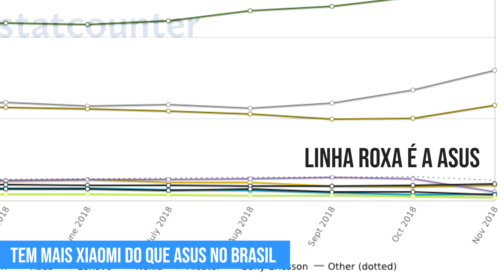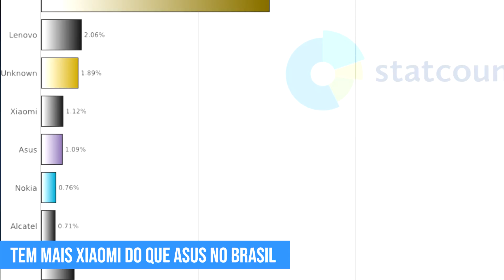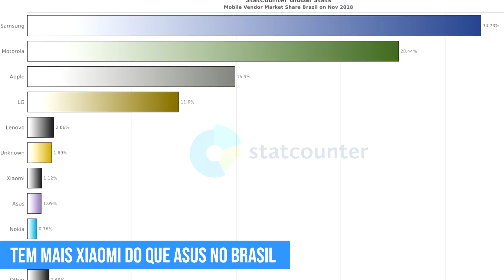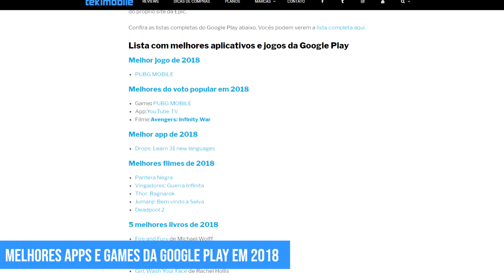MAIS XIAOMI QUE ASUS NO BRASIL, NEX 2 COM 2 TELAS, MELHORES APPS ANDROID E + [TEKINEWS]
Que tal seguir esse canal? Você não vai se arrepender.

Abraços!